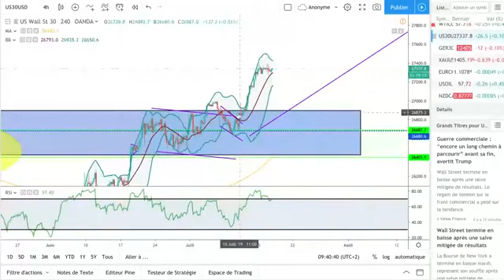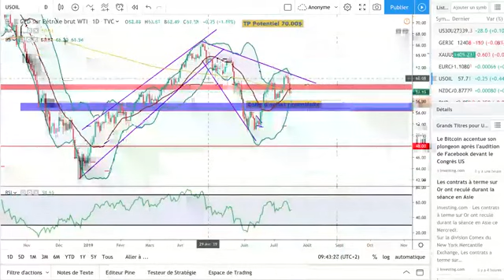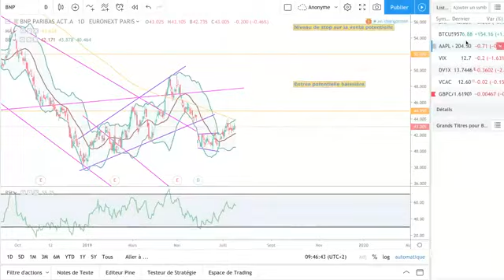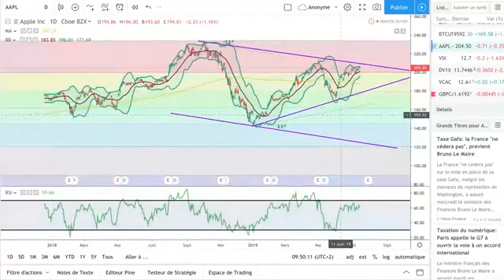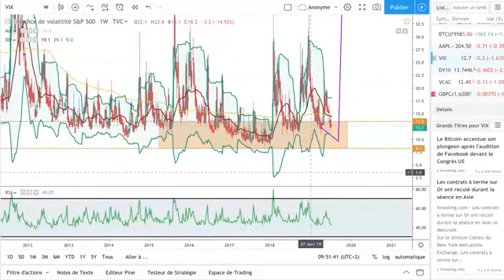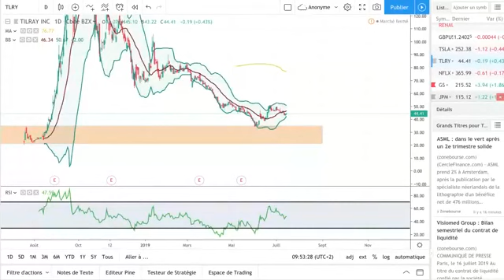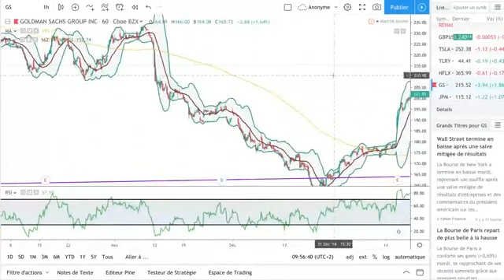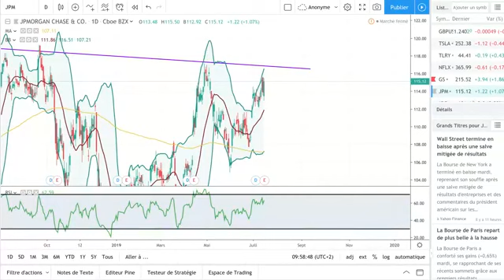Tips Day By Sylvain - 17 Juillet 2019